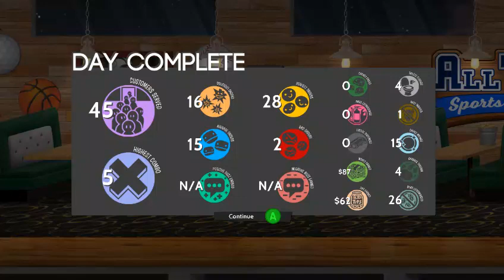COOK, SERVE, DELICIOUS! 2 EP 4 - 2 GIOCATORI/2 PLAYERS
Provando la CO-OP locale a 2 giocatori per la prima volta.